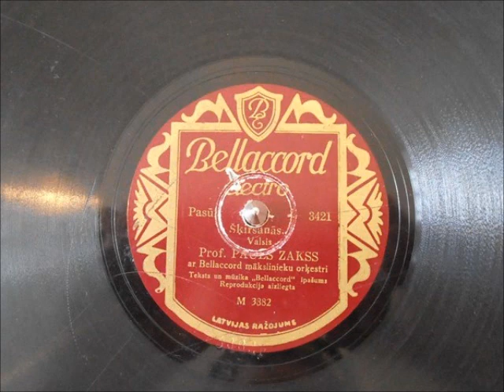Šķiršanās.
Šķiršanās. Valsis.
Prof. Pauls Zakss un Bellaccord orķestris.